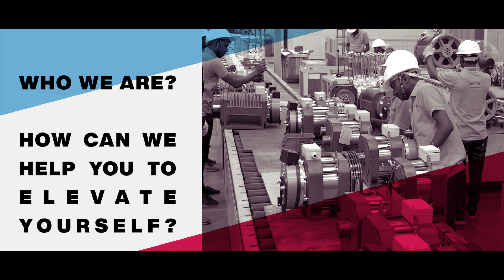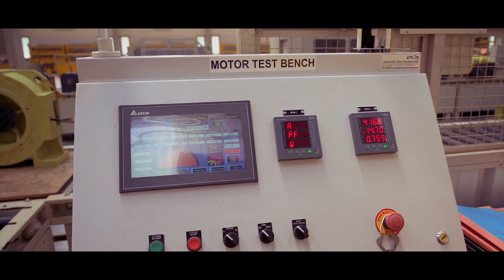APSON MOTOR CORPORATE INTRODUCTION (ENGLISH)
@apsonmotors is an Indian multinational elevator component manufacturing company. With the vision of developing the safest and premium range of power-efficient elevator traction machines to fulfill the needs of the elevator industry; APSON was established in 2016 by the former promoter Mr. Arvind Panchal of a 60-year-old Indian multinational conglomerate Rabatex Group.

With 30 years of experience in the mechanical and automation industry; APSON signed a non-disclosable joint venture in 2016 for developing and manufacturing elevator traction machines. In 2018; APSON launched their complete range of elevator gearless traction machine as well as became world’s first company to offer 4 Year Warranty on it.

APSON is the only company in India to have elevator motors up to 48 poles. Having a capacity range up to 3000 kg and speed up to 2.5 m/s; our process of innovation in ultra-high-speed and heavy capacity elevator gearless traction machines is going on.

Under the bright foresight of Mr. Arvind Panchal (Founder – APSON MOTOR (INDIA) PRIVATE LIMITED), the company is achieving the milestones of success in providing highly efficient and qualitative elevator gearless traction machines across the globe.

Another pillar behind the success of APSON is Mr. Hiren Panchal (Managing Director – APSON MOTOR (INDIA) PRIVATE LIMITED) whose productive ideas, execution of business strategies, ways of promoting the adaption of new technology; has brought the revolution in the elevators Industry.

With our expertise in engineering and maintaining quality; we aim to keep the elevator and escalator industry safe and to ensure the safety of all passengers traveling into it.